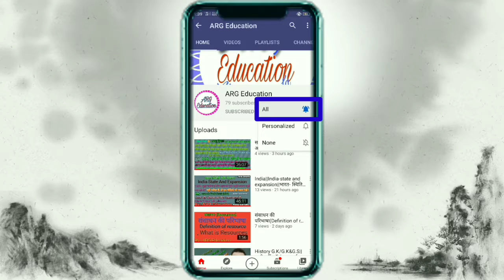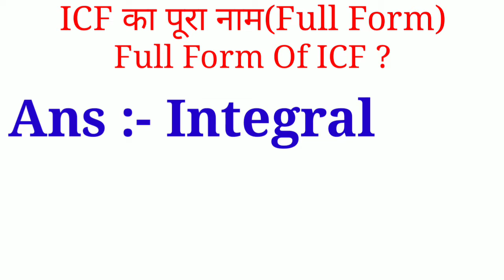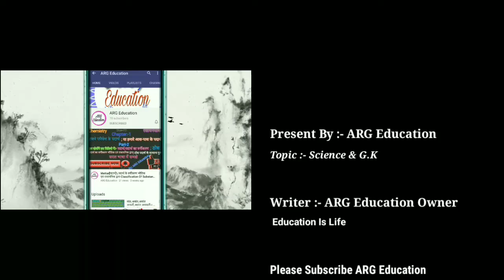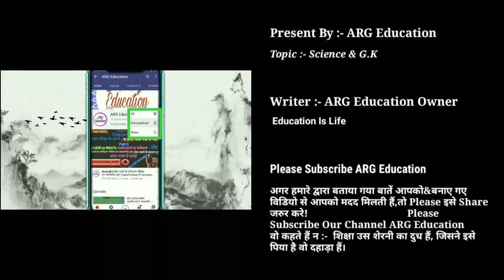ICF &LHB में अंतर!✴️ ICF & LHB का पूरा नाम (Full Form)❗ Full Form Of ICF & LHB .❗ICF &LHB ❗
Class 9th Chemistry Ch-1,Part-4
हमारे परिवेश के पदार्थ या हमारे आस- पास के पदार्थ 👇

Class 9th,
                 Chemistry Ch-1, Part-3

Class-9th
Chemistry Ch-1 हमारे परिवेश के पदार्थ या हमारे आसपास के पदार्थ। Part-2👇..

Class-9th
Chemistry Ch-1 हमारे परिवेश के पदार्थ या हमारे आसपास के पदार्थ।👇..

Hi friends,
इस channel पर स्टडी से रिलेटेड हर प्रकार की मटेरियल उपलब्ध कराई जाती है । जैसे ÷math, science, GK (general knowledge) इत्यादि।

अगर आप प्रत्येक विडियोज के pdf प्राप्त करना चाहते हैं तो telegram channel को join करें।
Join करने के लिए telegram app पर search करें ARG Education या educationarg. अगर आपको search करने में दिक्कत हो रही हैं, तो निचे दिए गए लिंक पर क्लिक करके join हो जाए।

Twitter पर follow करने के लिए search करे:- ARG Education

Facebook पर follow करने के लिए search करें:- ARG Education